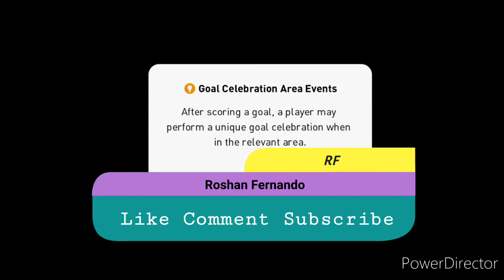Pes 2021 Superstar Challenge match 1 /Roshan Fernando/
In this video pes 2021 superstar challenge match 1
between Barcelona and Japan.A interesting Match to Watch.